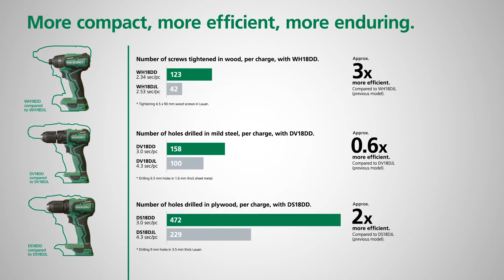Hikoki DD SERIJA - kompatibilna s Multi Volt baterijama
Kompaktniji, efikasniji i dugotrajniji alati